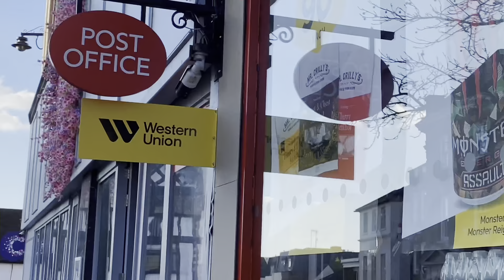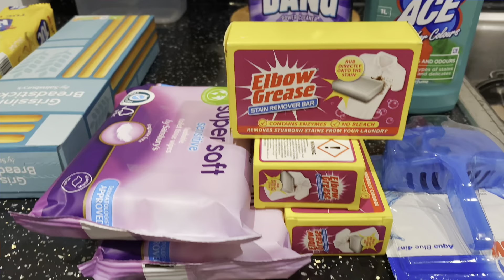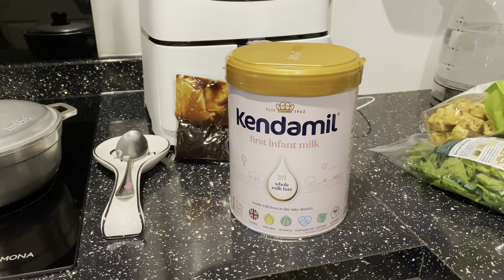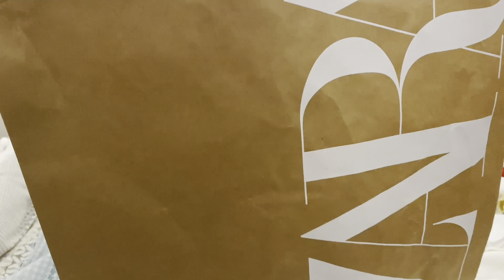LA VIDA DIARIA ♥️♥️🩷🩷